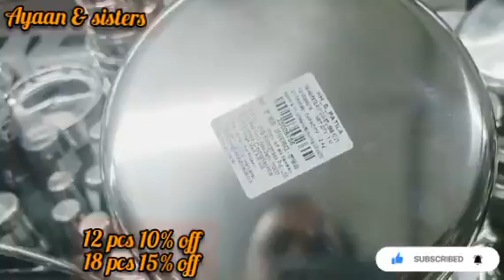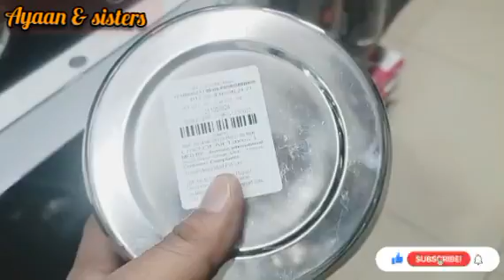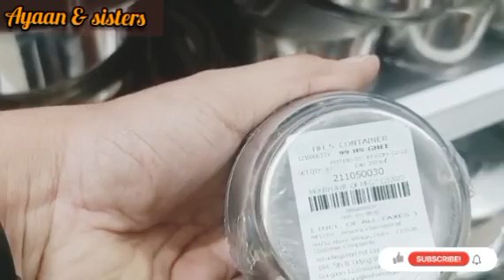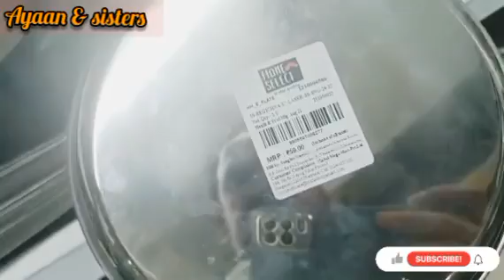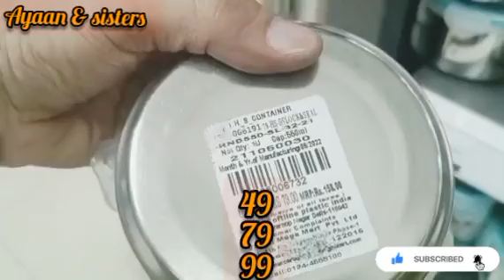Vishal Mega Mart offers today | Holi offers 2023 | Vishal Mega Mart shopping mall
Vishal Mega Mart | Holi offers 2023 | all stainless steel products offers |Vishal Mart Offers Today |Vishal Mega Mart shopping mall |

Address- Delhi , badarpur

Hello guys ,
Almost all of these products are available in all Vishal Mega Mart stores , so you can visit nearest one

Vishal Mega Mart big summer sale
Vishal Mega Mart kitchen organizers
Vishal mart
vishal mega mart 99 rs under product
vishal mega mart under 99 rs kitchen product
all kitchen product 99 rs vishal mega mart
vishal mega mart kitchen wear product offer
vishal mega mart offer all kitchen product 99 rates
unique ideas
Baskets
Crockery
Smart organizers
Smart kitchen products
Alibaba
Amazon sale
Clearance sale offers
Reliance Smart
Reliance smart kitchen organizers
Reliance fresh
Dmart stationery
Dmart glass
Dmart kids toys
Dmart handbags
Dmart clotting
Best offers